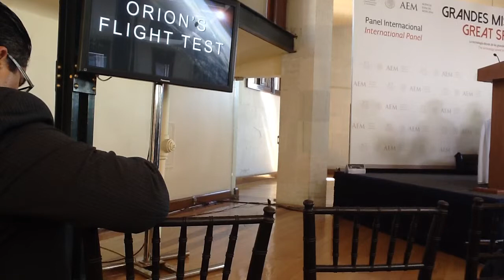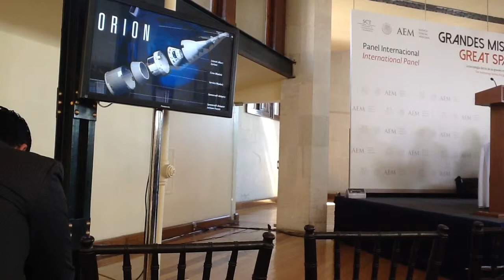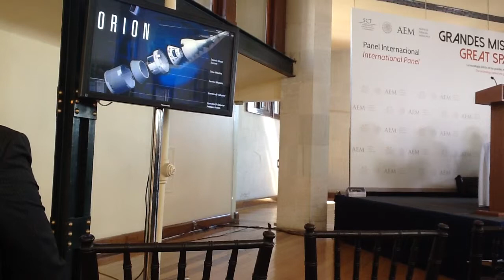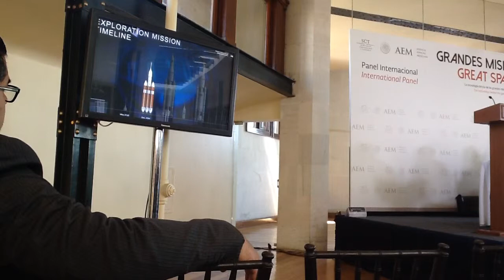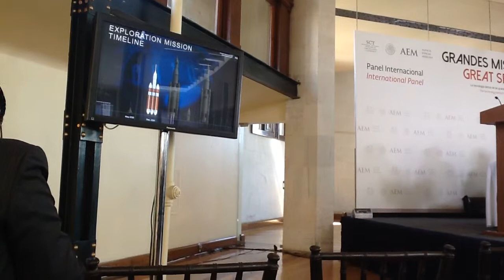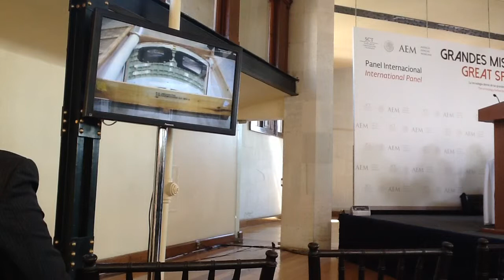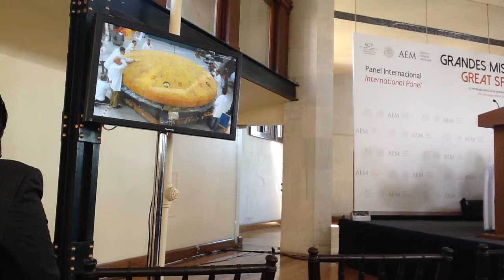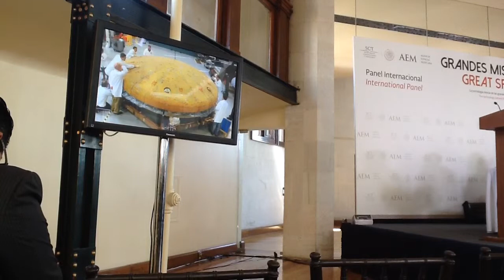NASA Orion Grandes Misiones Espaciales 1/2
NASA Orion
Grandes Misiones Espaciales
Primera parte
AEM